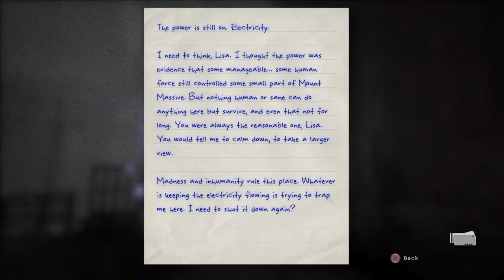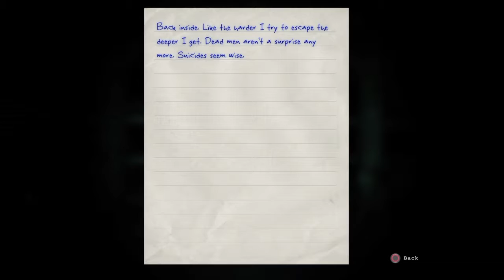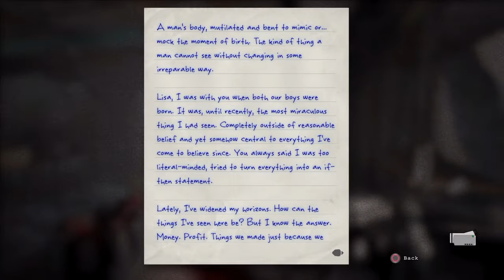Outlast Whistleblower: gameplay walkthrough part 4 (PS4 HD)